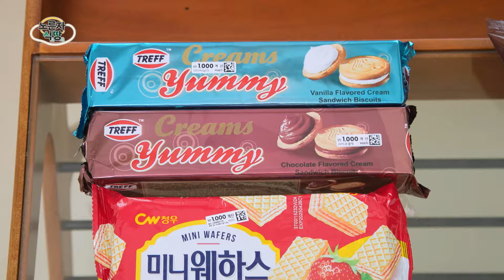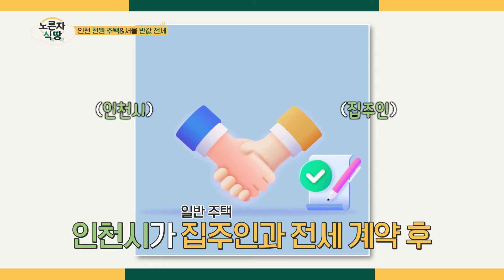노른자 식땅 EP.28 천원 주택의 행복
EP. 28 천원 주택의 행복

가성비 ‘갑’으로 떠오른 천 원짜리 과자처럼
하루에 천 원으로 빌릴 수 있는 집이 있다면?

신혼부부라면 누구든지 단돈 1,000원!!
임대 주택을 제공해 주는 인천시 '천원 주택'의
개요와 신청 기준을 알려드립니다.

(+서울시 '반값 전세', 화순 '만원 주택'의 정보도 놓치지 마세요🤫)

대한민국은 부동산 전성시대,
부동산에 대한 맛있는 이야기가 노른자 식땅에서 펼쳐집니다.